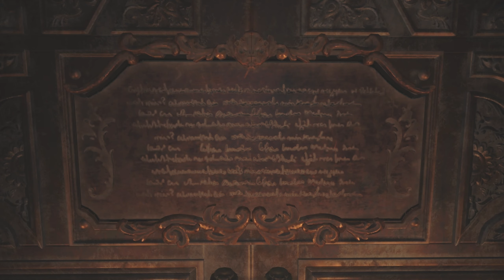Resident Evil Village But I'm 2 Years Late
Hope you guys enjoy the video!